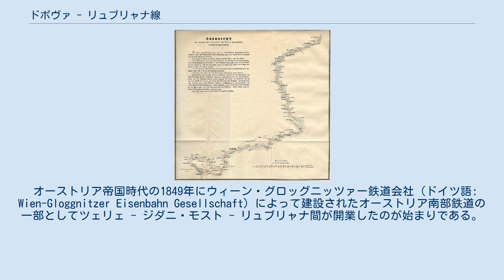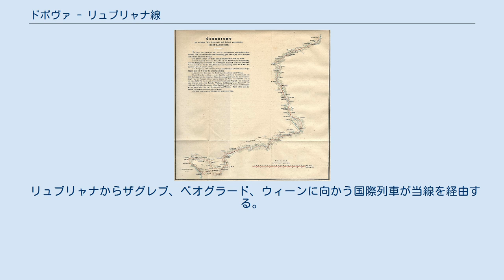ドボヴァ - リュブリャナ線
1841年に作成されたオーストリア南部鉄道の路線図 ドボヴァ - リュブリャナ線 (スロベニア語: Železniška proga Dobova–Ljubljana) はスロベニア共和国のドボヴァとリュブリャナを結ぶ路線である。
ドボヴァ駅からクロアチアとの国境を越えるとサヴスキ・マロフの街があり、列車はザグレブ方面（クロアチア鉄道M101号線）に直通する。
 全長は114.751kmであり、全線が複線電化されているが、ドボヴァ - リュブリャナ間は直流3,000V、ドボヴァ - クロアチア国境間は交流50Hz 25kVで電化されている。
汎ヨーロッパ回廊の10号線（ザルツブルク - リュブリャナ - ザグレブ - ベオグラード - ニシュ - スコピエ - ヴェレス - テッサロニキ）の一部を形成する。
 オーストリア帝国時代の1849年にウィーン・グロッグニッツァー鉄道会社（ドイツ語: Wien-Gloggnitzer Eisenbahn Gesellschaft）によって建設されたオーストリア南部鉄道の一部としてツェリェ - ジダニ・モスト - リュブリャナ間が開業したのが始まりである。
1862年にはジダニ・モスト - ドボヴァ - ザグレブ間が開業した。
 1919年から1977年にかけてはオリエント急行が当線を経由していた。
 リュブリャナからザグレブ、ベオグラード、ウィーンに向かう国際列車が当線を経由する。
国内列車も設定されている。